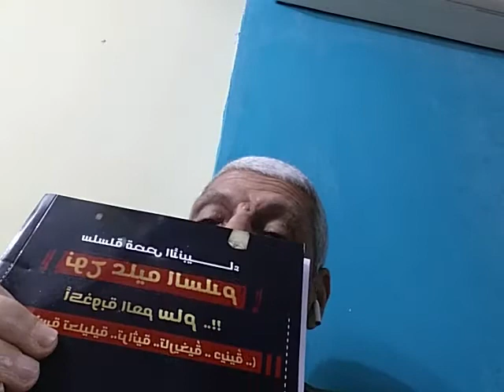ح1ولقد همت به وهم بها لولا. . من سورة يوسف الاية 24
دينى  قصص الانبياء